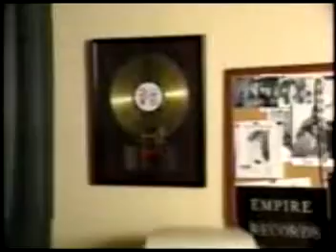Lil' Suzy Interview, 1993